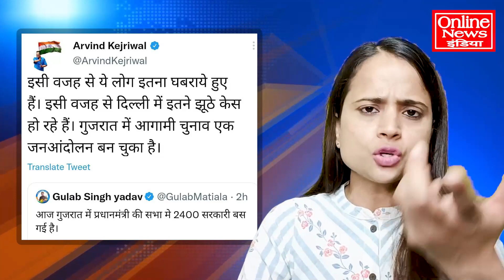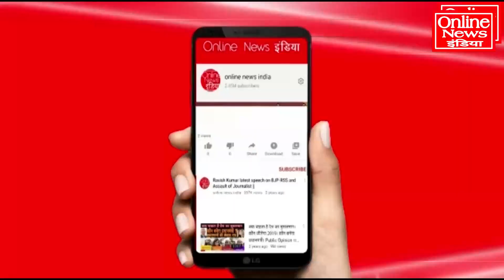मोदी के रोड शो में भाड़े की भीड़ बुलाई? 2400 को सरकारी बसों पर खुलासा!